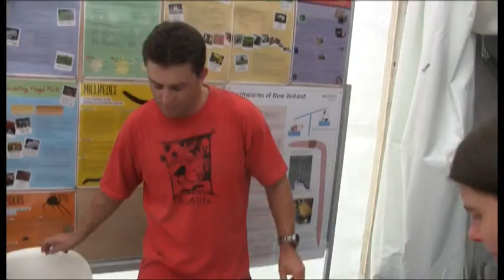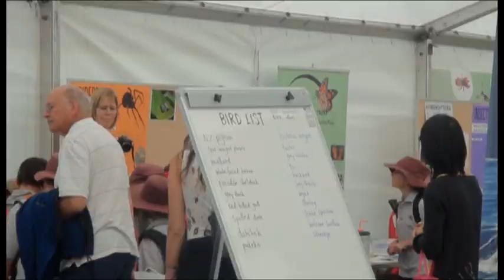BioBlitz: what we found in the Gardens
BioBlitz: a joint effort between the public and scientists from a number of organisations to find and catalogue the biota of Auckland Regional Botanic Gardens.
Find out who was involved, what they did and what they found.